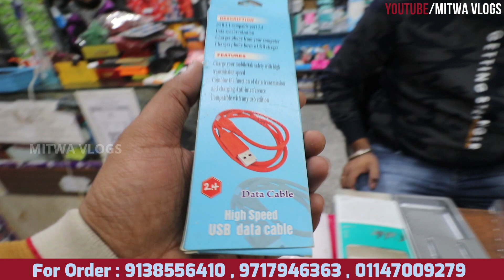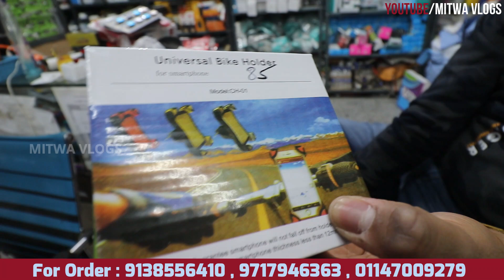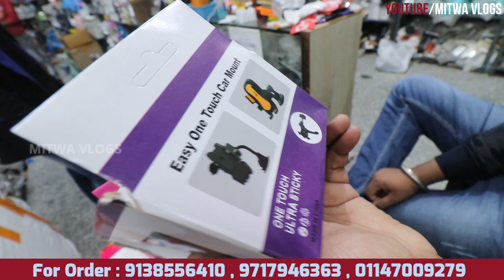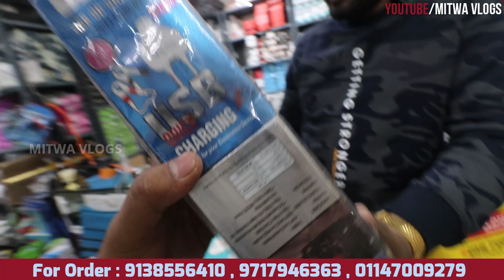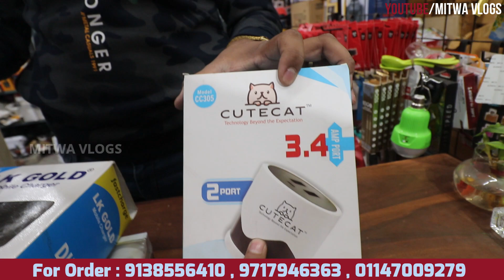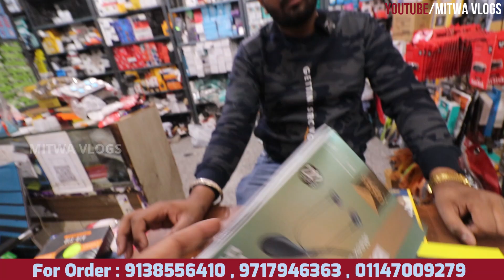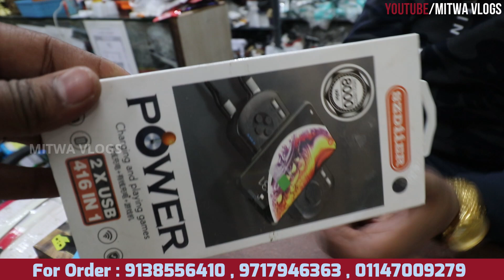Cable ₹3 में,Earphone ₹28 में | Mobile Accessories Wholesale Delhi |Smart Gadgets,Kitchen Appliances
For Any Query plz msg me on Instagram

Note: Minimum order value is 5,000 as on quantity of each and every item (Single Pcs is not allowed in any order).

For Bulk Deals In Cartoons
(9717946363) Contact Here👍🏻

Address: 3366, Christian Colony ,Gali number-3,Near PNB Bank, Bank Street, Gaffar Market, karol Bagh, Delhi